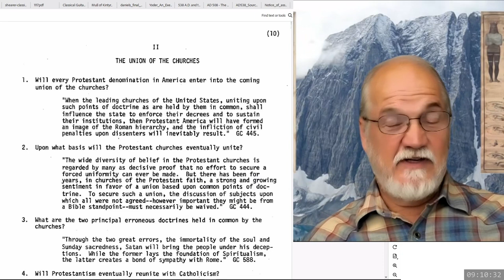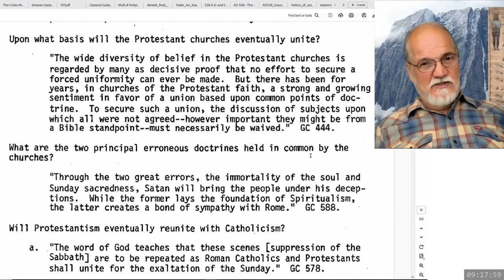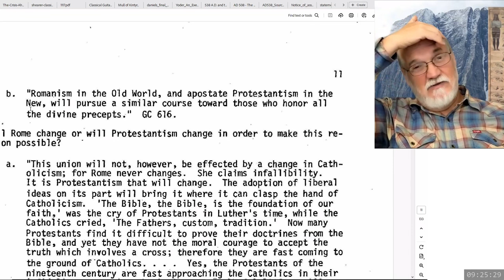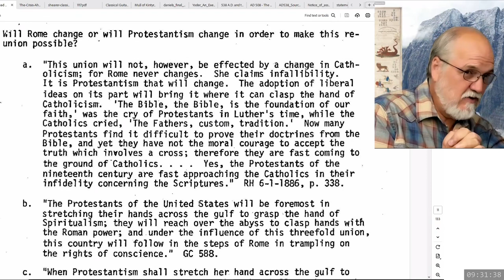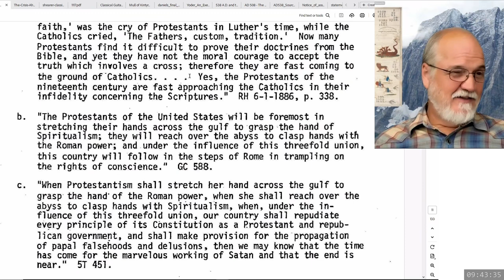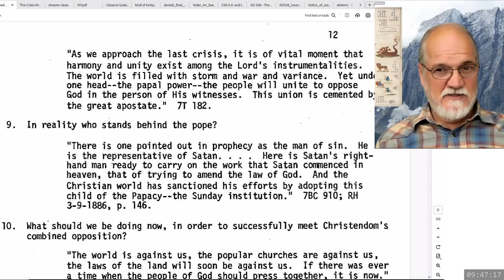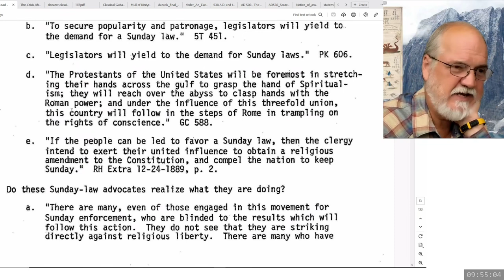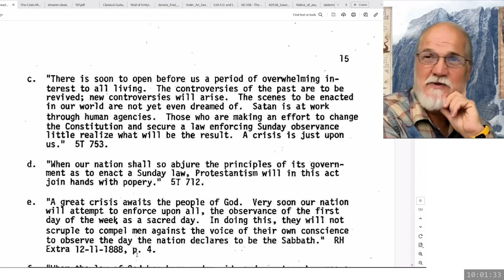2024 07 27 09 00 The Crisis Ahead Part 3 - Theodore Turner